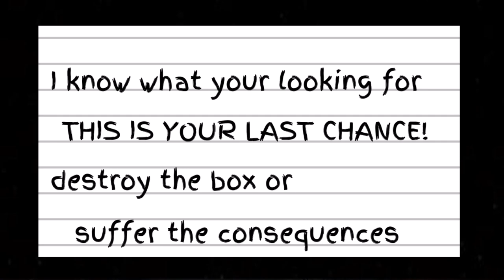The Haunting Melody: Uncovering the Dark Secrets of a Cursed Music Box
In this mesmerizing video, we explore a music box cursed by the ghost of a little girl. Through thrilling visuals and expert insights, we immerse ourselves in the supernatural realm of this cursed music box and witness the terrifying consequences of disturbing dark magic. Join us on this captivating journey into the unknown.

Creative Consultant: Renee Mutton

Stock footage provided by Videvo from videvo.net

Audiobooks I have narrated:

This is a list of the equipment I use to record and edit. The links below direct you to the item for sale on Amazon.

Interface: Presonus Audiobox USB96

Headphones: AKG K240 Studio

Phone: Samsung Galaxy A10e

Video edited with Crazy Video Maker
Audio edited with Audacity
Music edited in Reaper
Filmed in my spare bedroom (actually the closet) remodeled into a studio